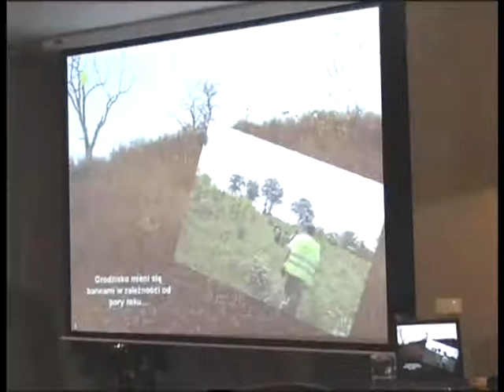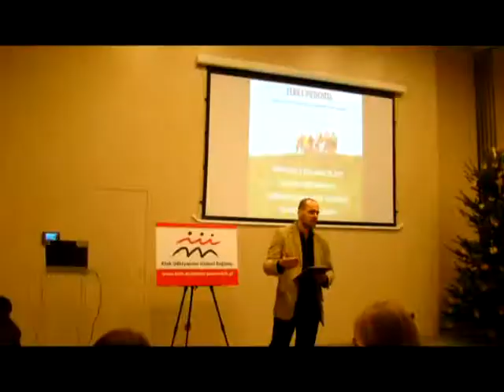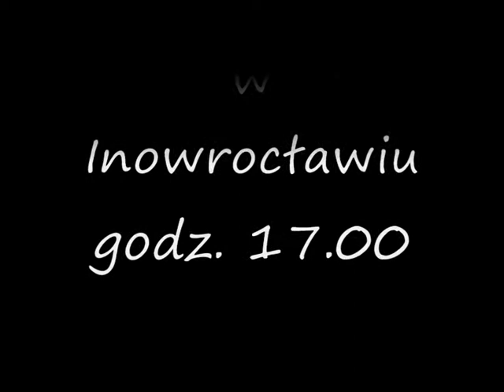TERRA INCOGNITA - wokół inowrocławskich grodzisk [TRAILER]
Zwiastun filmu ukazującego efekty projektu edukacyjnego realizowanego w Gimnazjum Katolickim w Inowrocławiu. W filmie wykorzystano ujęcia Damiana Kmieciaka z Euro Assist wykonywane dla Stowarzyszenia Odtwórstwa Historycznego Aurea Tempora z Poznania, a także ujęcia rekonstrukcji grodów w Biskupinie i Mrówkach.